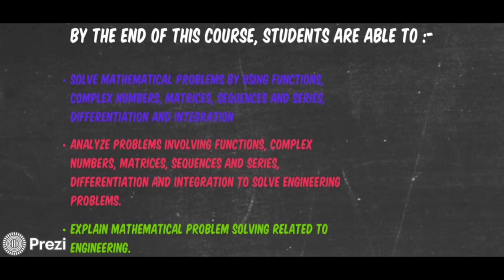PutraMOOC || ENGINEERING MATHEMATICS || Introduction